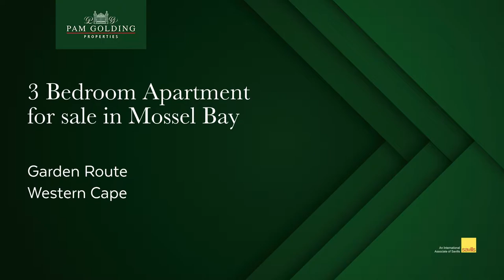3 bedroom apartment for sale in Santos, Mossel Bay | Pam Golding Properties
Perfectly situated on the ground floor leading out to your manicured garden, is this spacious 3 bedroomed apartment with views over the beach, ocean and mountains. Lavishly decorated with sparkling chandeliers, porcelain tiles, ceasarstone counter tops and American shutters throughout, no attention was spared with this stunning property. It is one of its kind corner unit with sliding doors opening up to a paved outdoor braai area. A double garage and two additional parking spaces, with secure side access to the unit completes the picture for the ideal lock up and go holiday bliss. The apartment also offers great rental income potential and is popular with tourists all year round.

Santos is an increasingly popular complex situated right on the pristine white Santos beach. The complex offers 24 hour security and beautifully manicured gardens with the beach right on your doorstep. It is walking distance to some of the finest Restaurants and shops only a short stroll up to town. Mosselbay is rich with history and you will find Historical gems all around, such as the Diaz Museum and other renowned attractions.